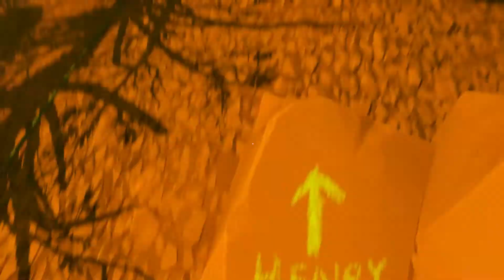Firewatch Part 6 final end, Walkthrough, PC gameplay Max Graphics GTX 970, xbox one, PS4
Firewatch
Initial release date: February 9, 2016
Platforms: PlayStation 4, Linux, Microsoft Windows, Mac OS

Firewatch is a first person adventure video game developed by Campo Santo and published by Panic for Microsoft Windows, OS X, Linux, and PlayStation 4. It was the debut video game by both companies.

Short description about Part 6-
Day 79
Speak to Delilah until you get a new objective, then follow the wave receiver one more time. Head back to Cripple Gulch where you were on Day 1, and use the rope hook to rappel to the bottom. Head west along the path, then take another path to the north as soon possible. Follow this trail north and the wave receiver leads you to a collar, cassette tape and arrow pointing up with your name on it. Climb to the top and continue to follow the path to the end to explore the area.
Continue to the north to reach Thorofare Lookout for evacuation. Move on to Jonesy Lake, then take Thunder Canyon east. Continue on this path (or the one near Cave 452) as you make your way to the north. Move along the path until you hit the cable car, then head to Delilah’s tower, and pick up the radio headset to continue the story. Exit the tower and head toward the helicopter and you’re done!
THE END

Gameplay is recorded by OBS. Game was recorded using OBS multi window function. It was recorded and streamed same time. For streaming on Twitch I used average streaming options for 720p, with microphone and web cam. But same time on other OBS windows I did recording, just for game, no mic, no web cam. Recorded it in 1080p, 20,000bit, 60Fps.
If someone is interested how to Record in high quality pure gameplay and stream same time to Twitch, you are free to ask, do not mind to help.